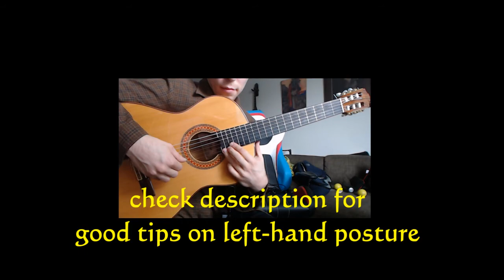Entre Dos Aguas by Paco De Lucía "Paso a paso" - Episode 7 - Step by step video tutorial - Finale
Hello everyone! The last episode of this series is here! I hope you enjoy and benefit. I apologice for the plastic sound especially on the picados: it is caused by too long nails.

¡Hola a todos! ¡El último episodio de esta serie está aquí! Espero que disfruten y se beneficien. Pido disculpas por el sonido plástico especialmente en los picados: es causado por clavos demasiado largos. En dos semanas tengo unas vacaciones del trabajo así que tendré tiempo de la abundancia para hacer otra serie del tutorial.

00:08 Hello!

1:00 76bpm

6:00 120bpm

9:05 a little tip for the last episode

12:50 with backing track